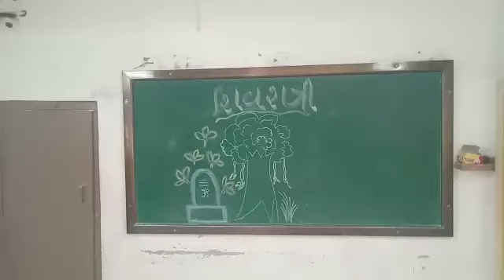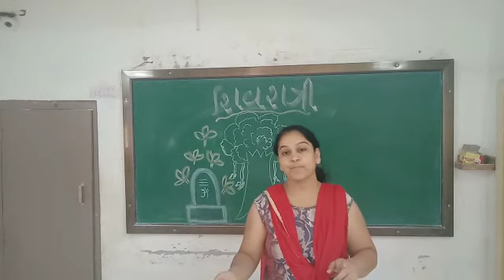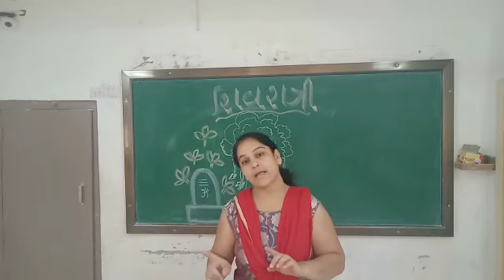STD- 1 & 2 ACTIVITY